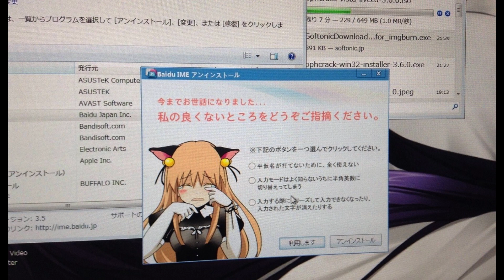odetari - throat goat(spedup+inst part)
vocal+bass edit done by me